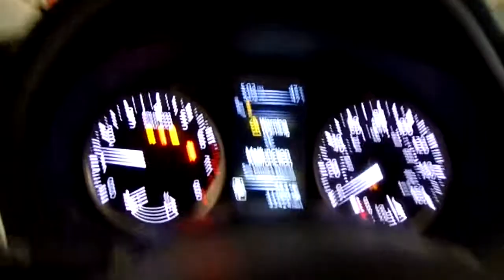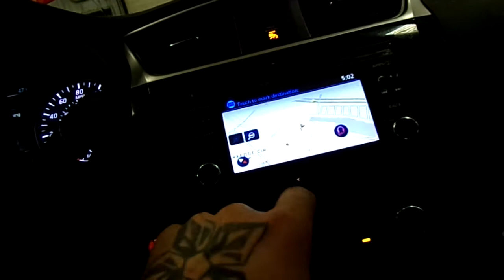20K1038, 2017 SENTRA, A.T., 1.8L, FWD, 33424 MILEAGE, MORRISON'S AUTO INC.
20K1038, 2017 SENTRA, A.T., 1.8L, FWD, 33424 MILEAGE, MORRISON'S AUTO INC.